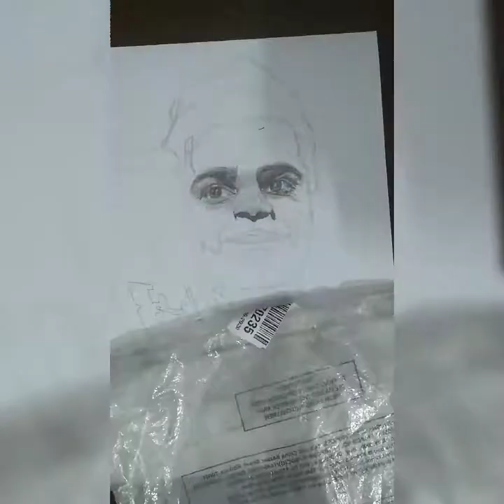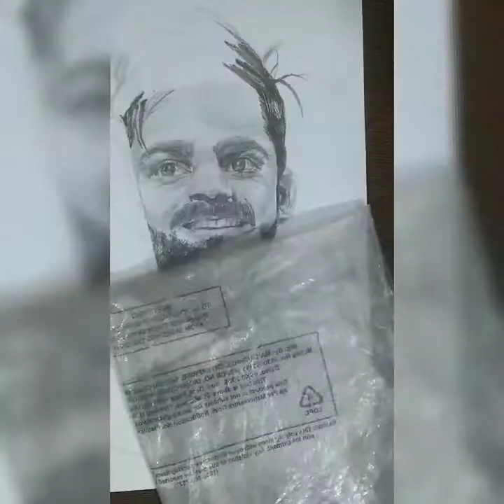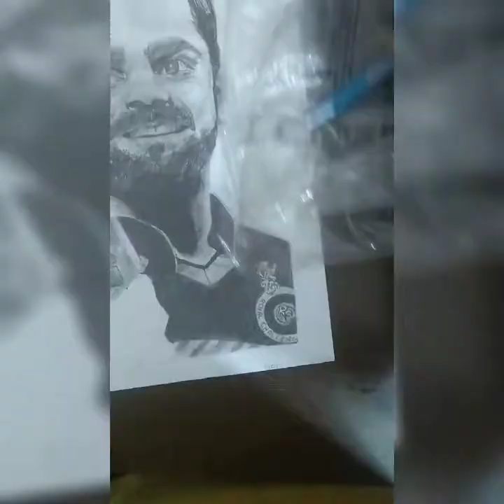Virat Kohli drawing/ with graphite pencils /SS ke potraits .